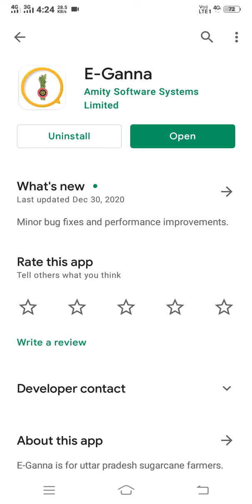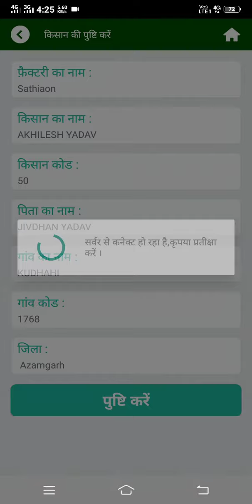How To check ganna parchi 2021